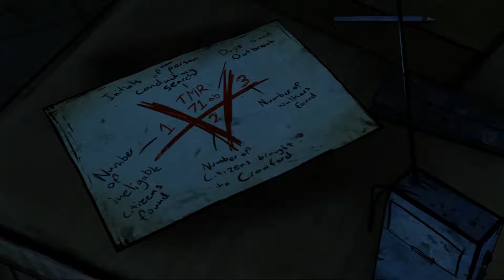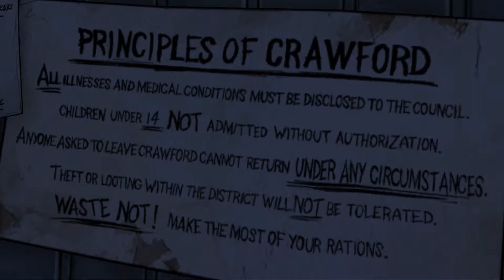The Walking Dead Season 1 - E25: Zuflucht in der Schule [Gameplay German]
Let's Play The Walking Dead Season 1
[German♦Walktrough♦Lets Play♦1080p♦60FPS] E25 - Zuflucht in der Schule

«Das geniale Horror-Adventure von Telltale Games zu der Serie "The Walking Dead" aus dem Jahr 2012»

Vom Comic zur Fernsehserie und nun letztendlich auch zum Adventure von Telltale. Das Spiel erzählt die Geschichte von Lee und der kleinen Clementine, welche sich beide mitten in der Zombieapykalypse trafen und nun ihren Weg gemeinsam bestreiten. Auf ihrer Reise begegnen sie noch anderen Überlebenden. Immer wieder müssen wir als Lee sehr schwierige Entscheidungen treffen und somit den Verlauf der Geschichte des Spiels bestimmen.